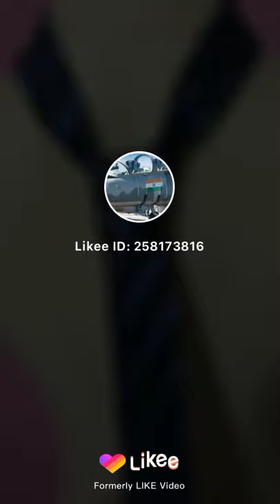Tai kaise bandhe